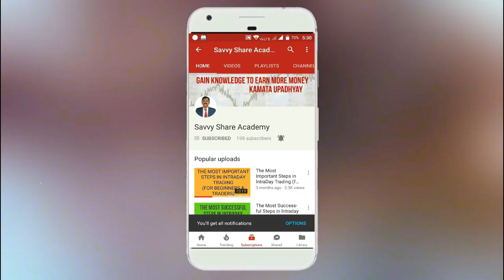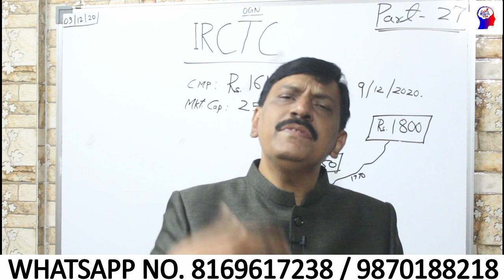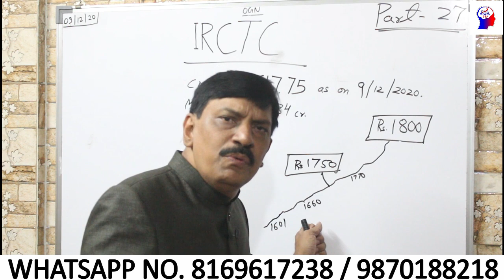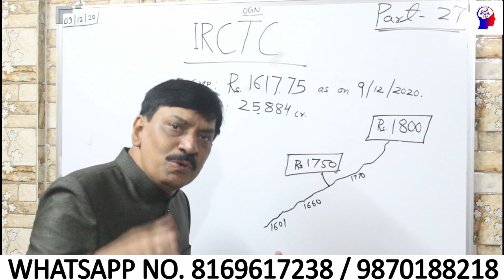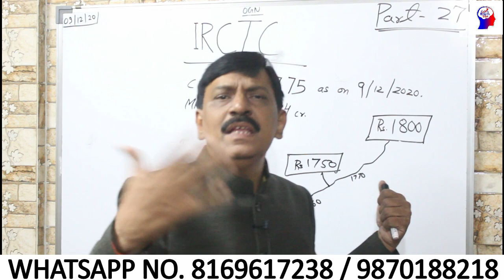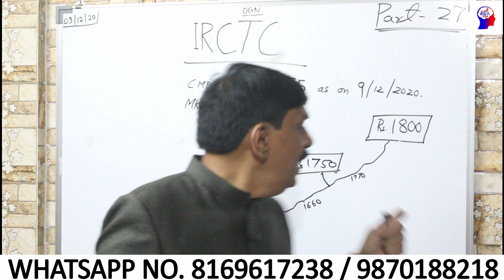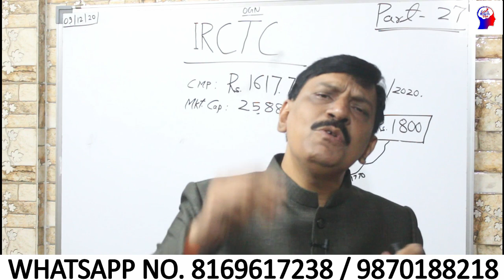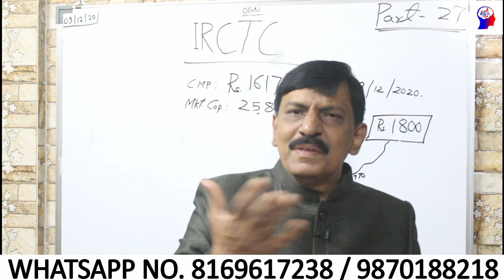IRCTC WHAT SHOULD INVESTORS DO NOW?